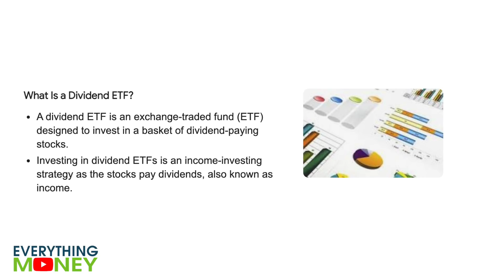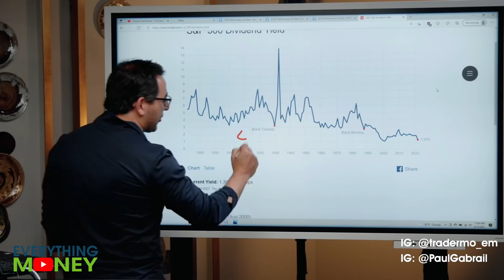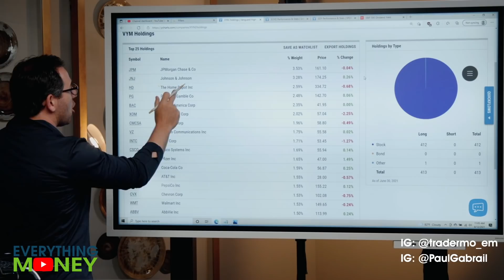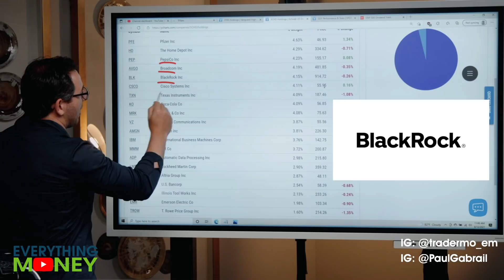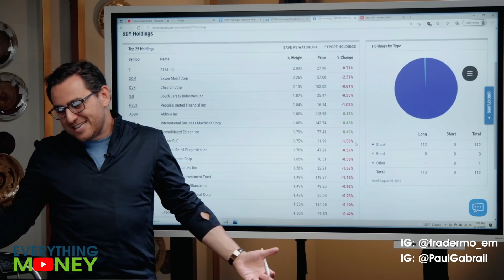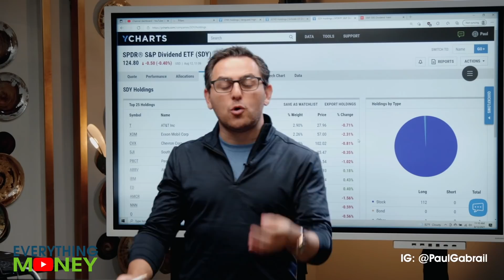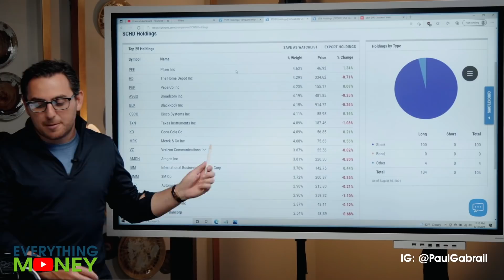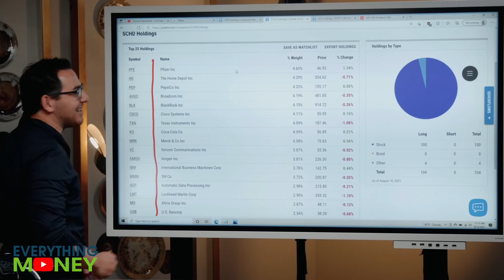3 Dividend ETFs to Consider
We recommend putting the majority of your money to invest in low cost ETFs and Index Funds, and Dividend ETFs are a great way to invest. In this video, we’ll talk about dividends and analyze a few dividend ETFs: Vanguard High Dividend Yield ETF (VYM), Schwab US Dividend Equity ETF (SCHD), and SPDR S&P Dividend ETF (SDY). We’ll also talk about avoiding mutual funds and Cathie Wood’s ARK Innovation ETF (ARKK).

0:00 Intro
0:41 Dividends Explained
3:53 VYM
4:55 SCHD
5:41 SDY
7:17 Why ETFs?
9:54 Avoid Mutual Funds, ARK